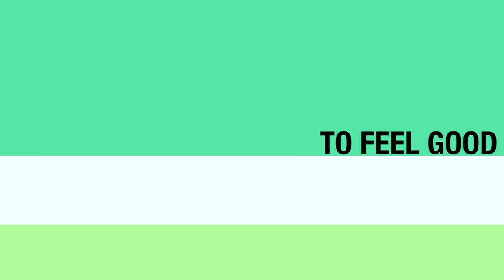FEELGOOD FESTIVAL 2013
Event date: 23 April 2013
Location: University of Nicosia

Technical Setup:
Camera: SONY PMW-EX3
No.of CAM: 2
Recording format: HQ 1920x1080 50i interlace
Colour encoding System: PAL
Export format: QuickTime XDCAM 1080i
MIC Setup: Dynamic MIC
Editing Workstation: MAC PRO / Apple Final Cut Pro v.7